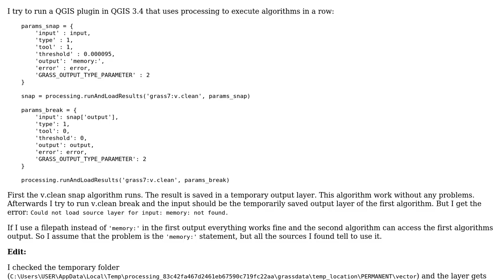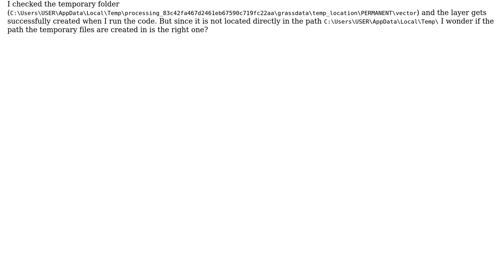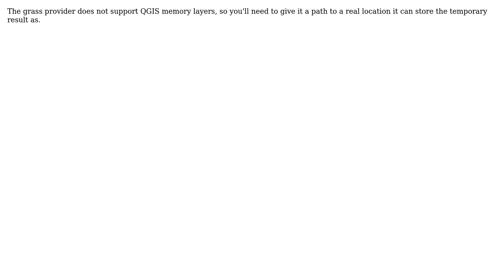GIS: PyQGIS Processing: "memory: not found"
With thanks & praise to God, and with thanks to the many people who have made this project possible! | Content (except music & images) licensed under CC BY-SA | Music | Images & others | With thanks to user PolyGeo user ndawson user gHupf and the Stack Exchange Network Trademarks are property of their respective owners. You are responsible for your own actions.